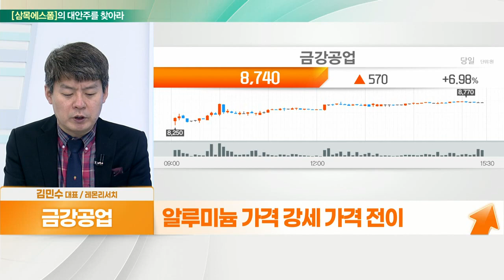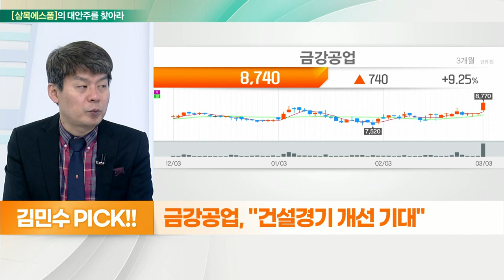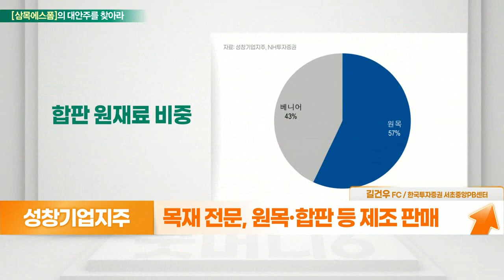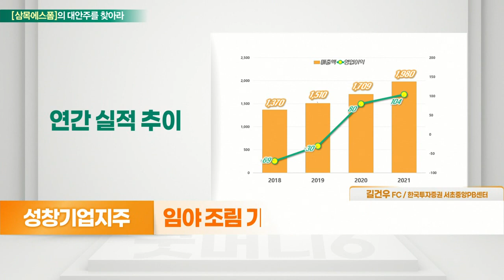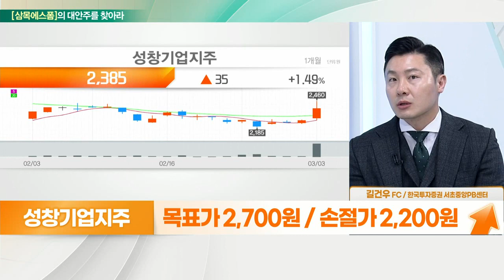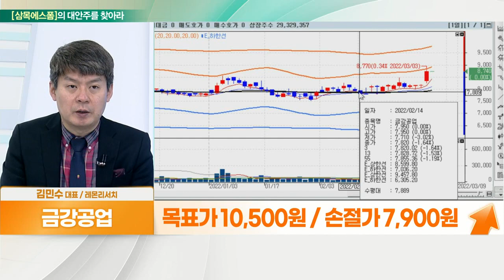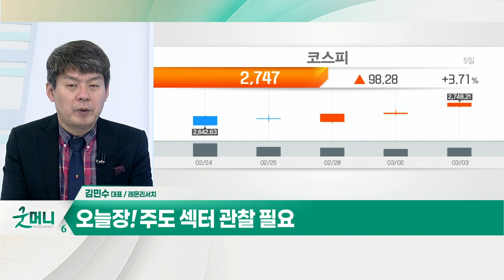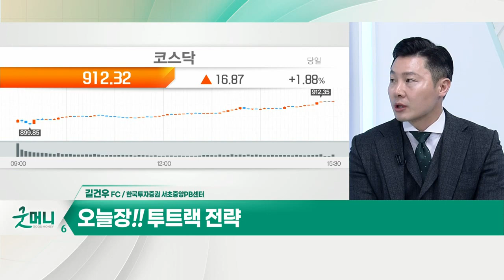금강공업... 건설경기 개선 기대 VS 성창기업지주... 국내 합판사업 점유율 1위_대안주를 찾아라 (20220304)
금강공업... 건설경기 개선 기대
- 배관용·구조용 강관, 알루미늄폼 등 거푸집
- 15개 종속회사 보유
- 철강 및 건설업 양호
- 알루미늄 가격 강세 가격 전이
- 업황 부진… 2019년 이후 실적 부진

성창기업지주(000180)... 국내 합판사업 점유율 1위
- 목재 전문, 원목·합판 등 제조 판매
- 목재 관련 자회사, 해외로 목재 수출
- 국내 합판사업 점유율 1위
- 폐목재 재활용하는 친환경 보드 생산
- 지난해 영업이익 104억(+30%)
- 임야 조림 가치 4500억 원